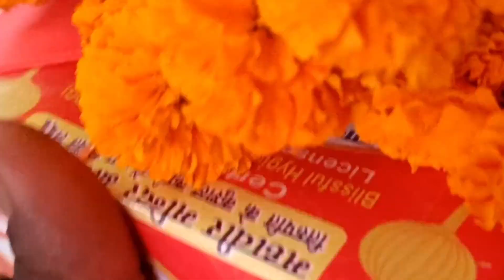MAHAVIR MANDIR PATNA (BIHAR)!! HANUMAN MANDIR PATNA!! BIHAR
MAHAVIR MANDIR PATNA (BIHAR)!! HANUMAN MANDIR  PATNA CITY!! BIHAR

Hanuman Mandir Patna ! Mahavir Mandir Patna ! Patna Railway Junction ! Bk Raja vlogs

Bk Raja vlogs